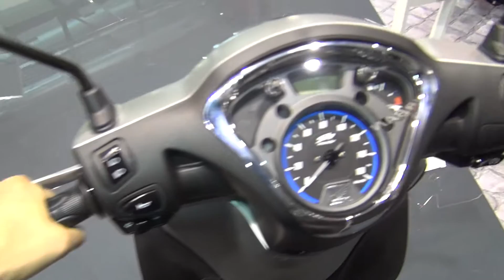Honda SH Mode 125 (2020) Exterior and Interior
2020 Honda SH Mode 125 motorcycle seen from outside and inside. The vehicle has single-cylinder, 4-stroke, 2-valve SOHC, liquid cooled, EURO 4, 125 cm³ engine. Bore x Stroke 52.4 x 57.9 mm. Compression ratio 11:1. Max power 8.4 kW (11.4 hp) at 8,500 rpm. Max torque 12 Nm at 5,000 rpm. Oil tank 0.9 liters. Fuel system PGM-FI electronic injection. Fuel tank 5.5 liters. Fuel consumption is 50 km/l with system Start&Stop. Electric start. Battery is 12V-5Ah. Alternator 262 W. Clutch is dry centrifugal, automatic. Transmission is V-Matic continuously changing ratio. Final drive by V-belt. Frame is tubular steel with lower back beam. Length 1,930 mm. Width 665 mm. Height 1,105 mm. Wheelbase 1,305 mm. Inclination angle 27°. Seat height 765 mm. Trail 68 mm. Ground clearance 145 mm. Weight with full fuel tank 116 kg. Front suspension is hydraulic telescopic fork. Rear suspension is fork with hydraulic shock absorber. Front wheel is in light alloy with 5 split spokes.. Rear wheel in light alloy with 5 split spokes.. Front  wheel size 16M/C x MT 2.15. Rear wheel size 14M/C x MT2.75. Front tire is 80/90-16M/C 43P. Rear tire is 100/90-14M/C 57P. Front brake is disc 220 mm, 3 pistons caliper, CBS. Rear brake is drum 130 mm, CBS. Price is 2,790.00 €.